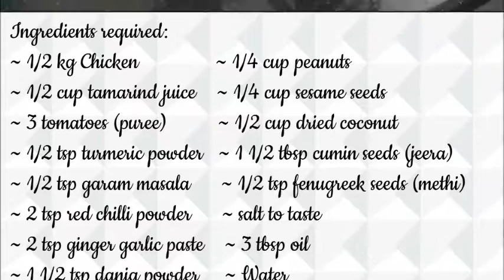Peanut Chicken Curry | somethingscookingwithsg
Learn how to make quick and easy peanut chicken curry with sesame seeds and other ingredients cooked in pressure cooker.

Note: Dry roast the ingredients for 2mins or until turned golden brown in colour

Donot allow the cooker to whistle, switch off the flame when the pressure is accumulated and release the pressure.

Do try this and let me know how it turned out in the comment section.

Happy cooking.